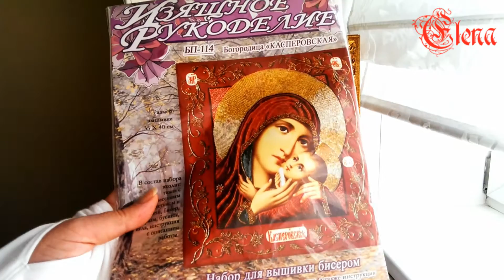Вышивка бисером. Техника - вприкреп на проволоке.Оформление иконы Богородицы Касперовская.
В данном видео Вы увидите оформленную икону от фирмы "Изящное рукоделие".
Мастера в багетной мастерской исправили мою ошибку - крупные узлы на проволоке, которые могли проступить на лице при натяжке, они натянули мою работу на подрамник.
Что это такое - узнаете из моего рассказа.
Благодарю за Ваше внимание, на комментарии отвечу по мере возможности, с уважением, Елена.

мое видео, в котором я подробно рассказываю о процессе вышивки этой иконы.
мое слайд шоу процесса вышивки, для тех, кто любит рассмотреть работу подробнее.
канал "Формулы рукоделия" на ютуб.
анонс выставки на сайте "Формулы рукоделия"